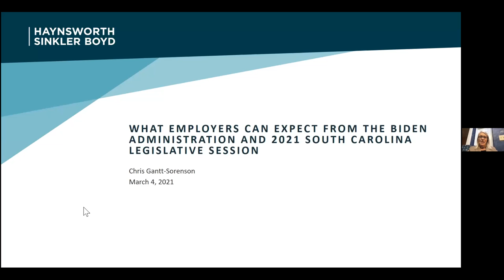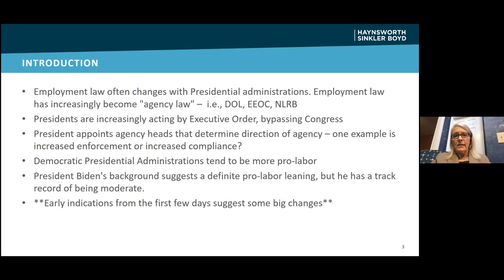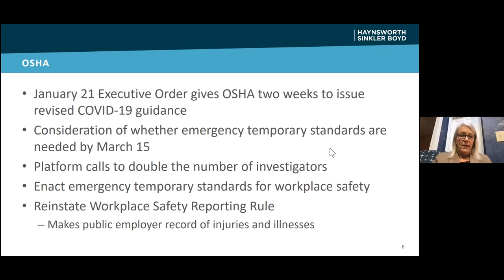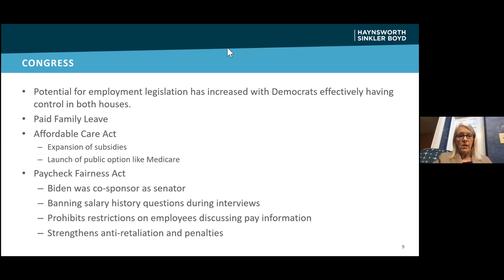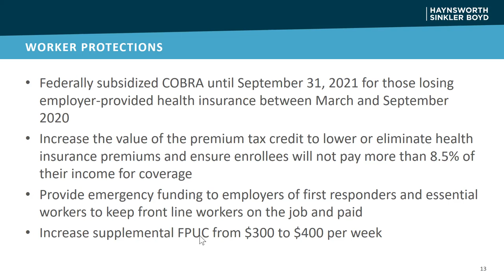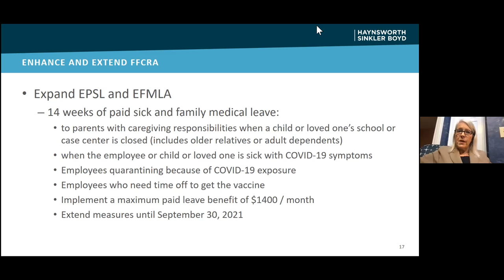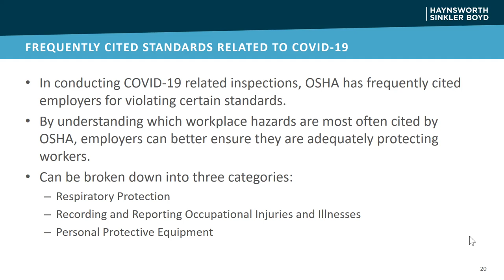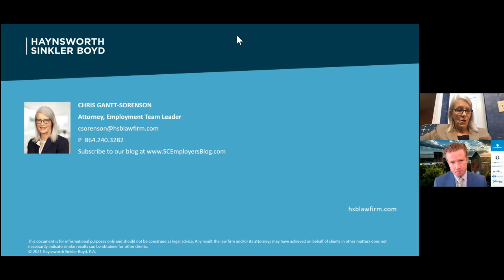Caffeinated Conversations - 2021 Legislative Update for Employers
February's virtual Caffeinated Conversations dove into legislative issues employers should be aware of during the Biden administration with Haynsworth Sinkler Boyd attorney Chris Gantt-Sorenson.